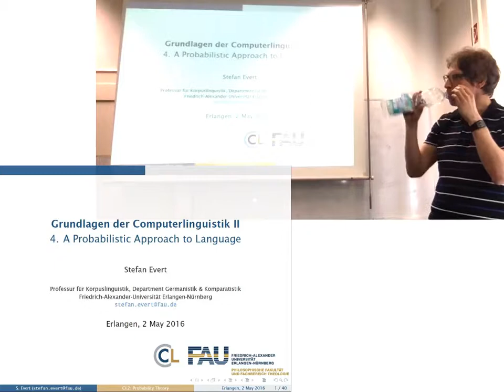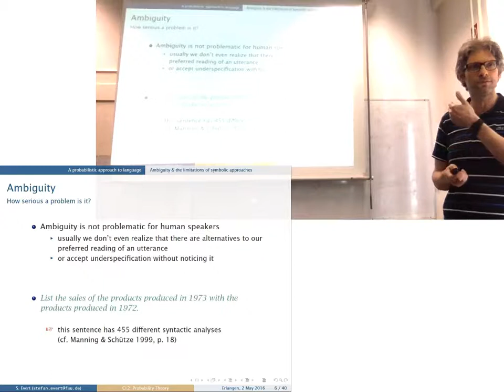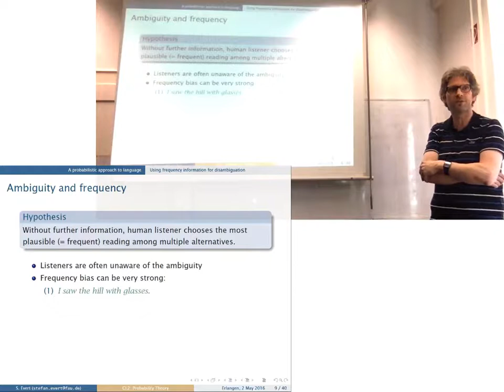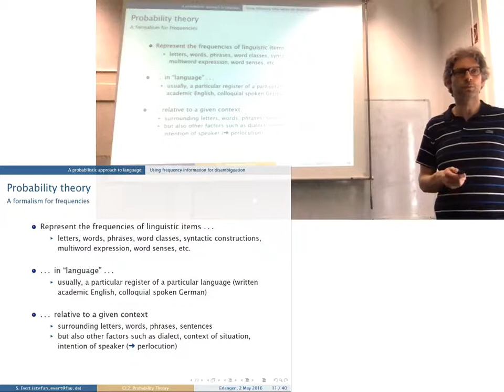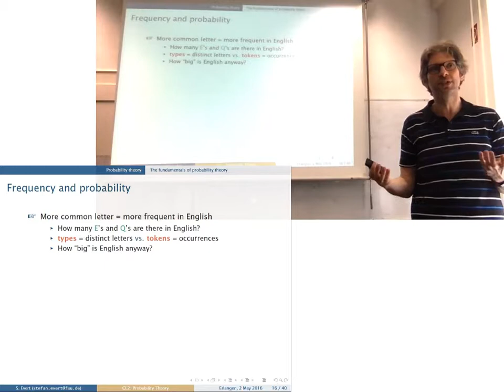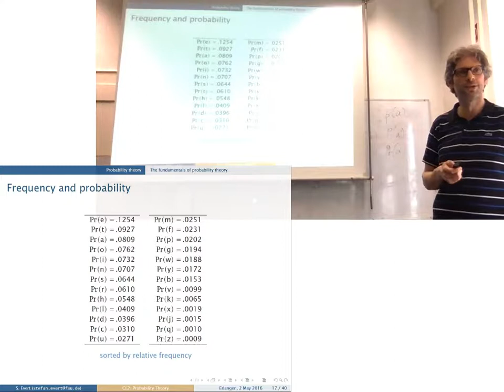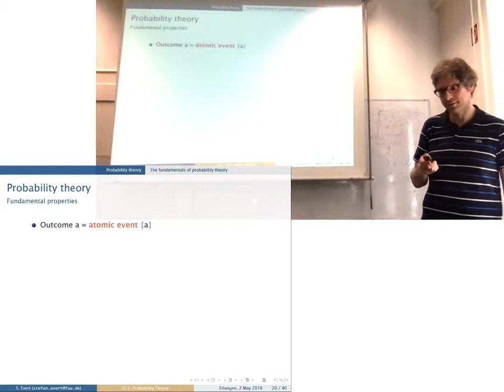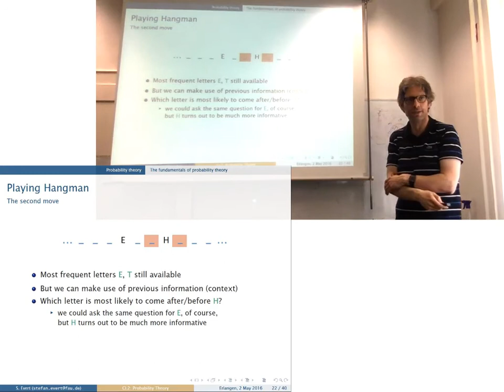V04a. Wahrscheinlichkeitstheorie (Teil 1)